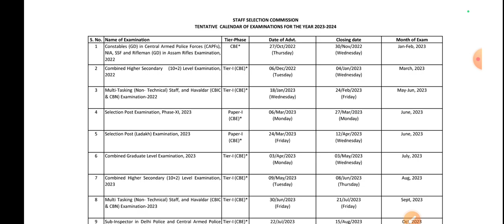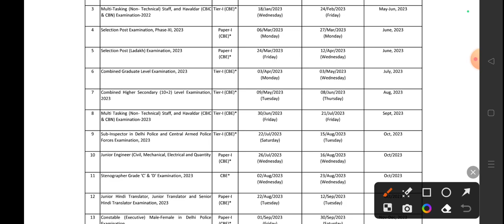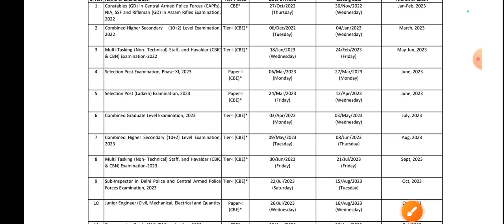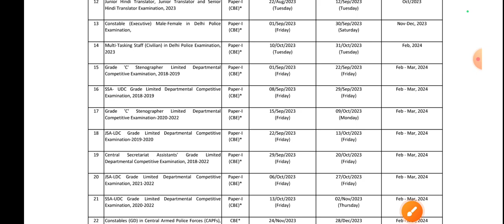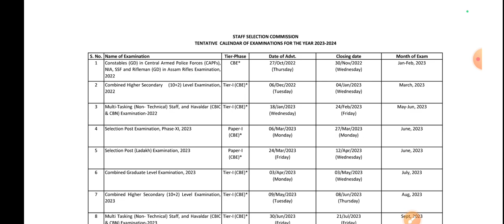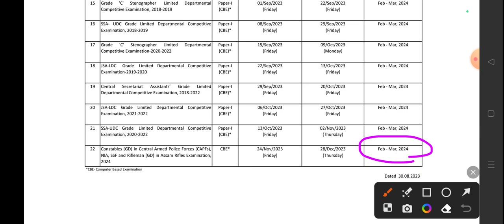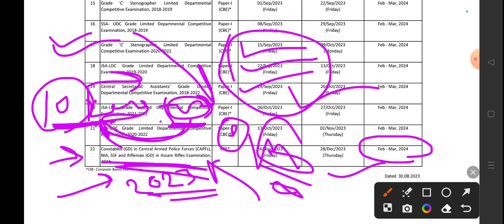SSC GD New Vacancy 2023-24 Notification आ गई 😀। SSC Calendar OUT💥 ।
SSC GD New Vacancy 2023 Notification Out | SSC GD Online FORM?

इस video mein competitive exam se related current Affairs ke questions hai ye videos un sabhi bacho ke liye hai Jo competitive exams ki taiyari Kar rahe hai